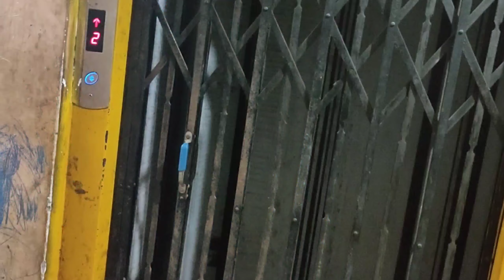My Birthday vlog....🎂"kon aaye hai humare ghr mein"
Hey guys

SHARE SHARE SHARE SHARE SHARE SHARE SHARE SHARE SHARE SHARE SHARE